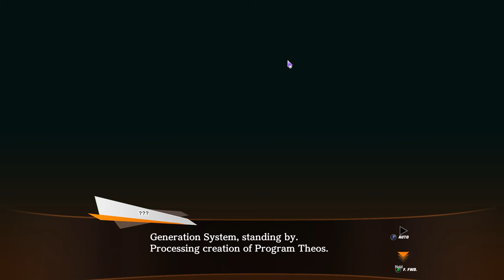SD GUNDAM BATTLE ALLIANCE Part 1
The game focuses on a group of pilots in a virtual world called "G: Universe" piloting super-deformed versions of various Mobile Suits in an attempt to correct disruptions in the Gundam timeline, known as Historical Breaks.